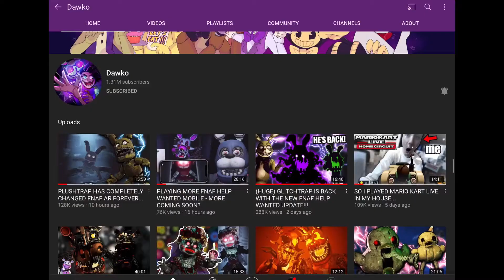Fnaf helpwanted on mobile (my reaction)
What is this madness